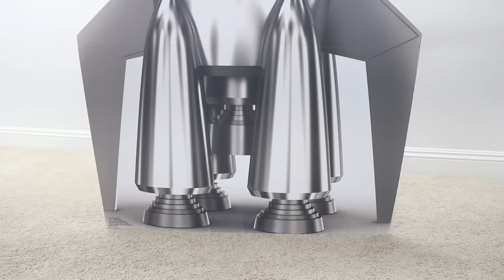Wendy & Alex Pretend Play with Green UFO Aliens from Outer Space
Wendy and Alex meet aliens! The aliens came from a far away planet on a mission, but what is that mission? Wendy and Alex realize that the aliens are friends and help them on their journey.